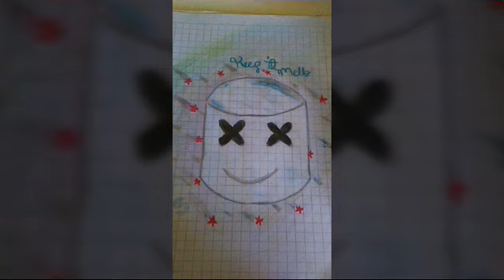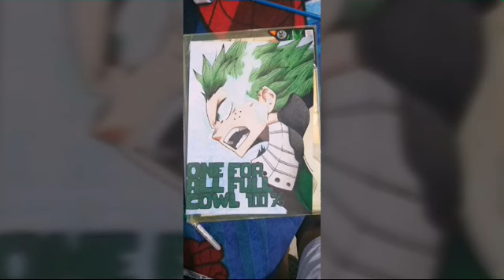Galería de dibujos del mes de Enero |Black Art's